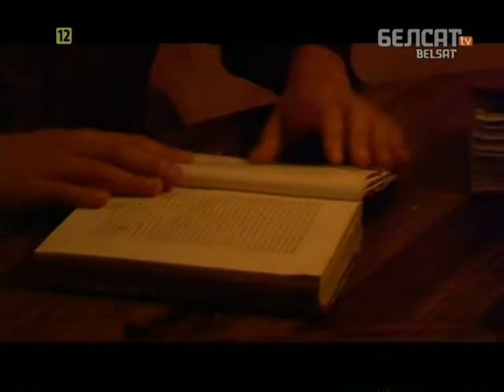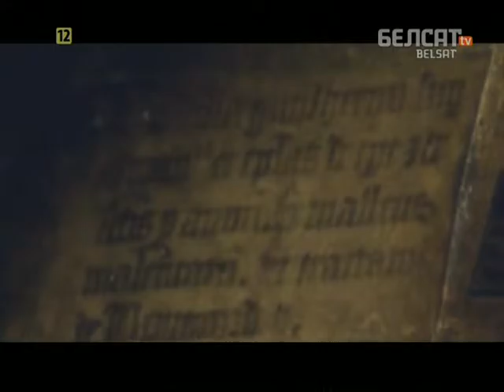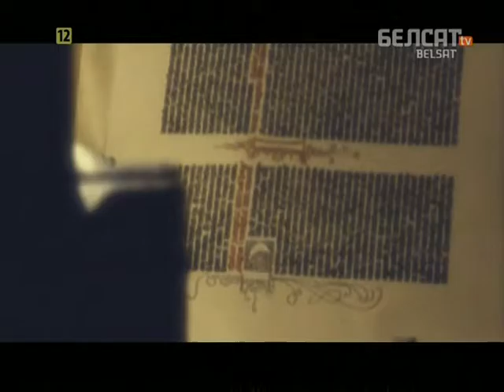Гісторыя пад знакам Пагоні. 023 Князь Казімір Ягелончык